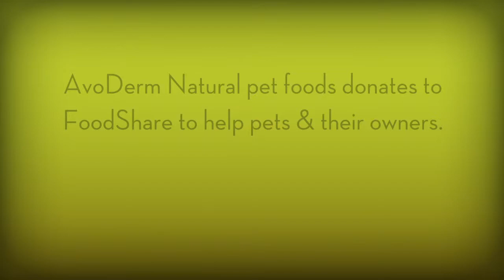AvoDerm and ARF - The Picture of a Healthy Dog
The picture of a healthy dog

Professional pet photographer Mark Rogers knows firsthand what healthy dogs look like. He documented the visible skin and coat improvements in dogs who were introduced to AvoDerm® pet food through FoodShare, a program of Tony La Russa’s Animal Rescue Foundation (ARF). The happy dogs in Mark’s photos say it all: the difference shows.